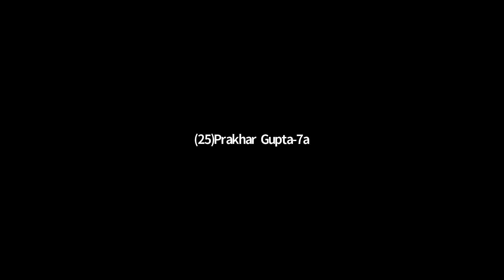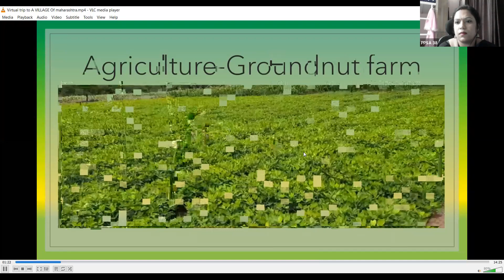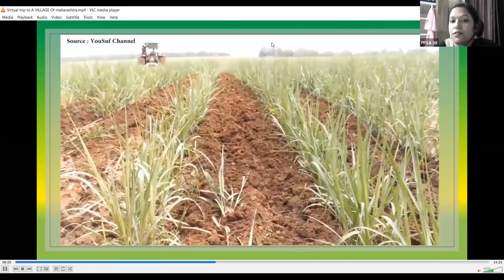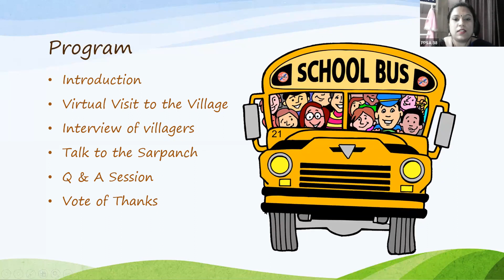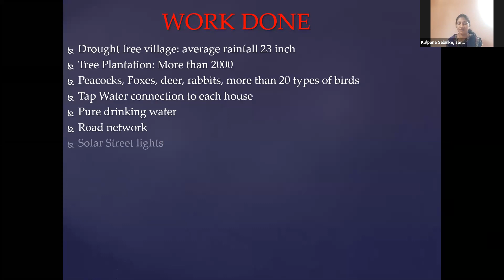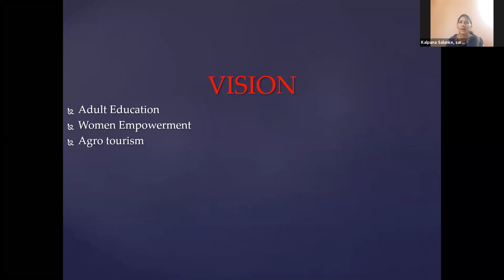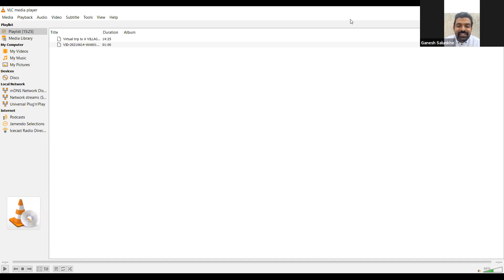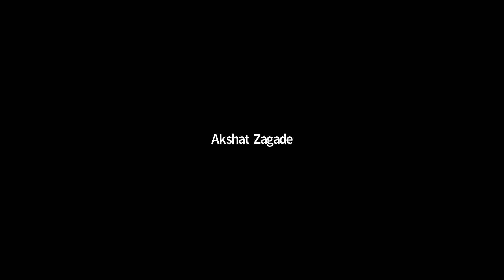Std. VII : Virtual Tour